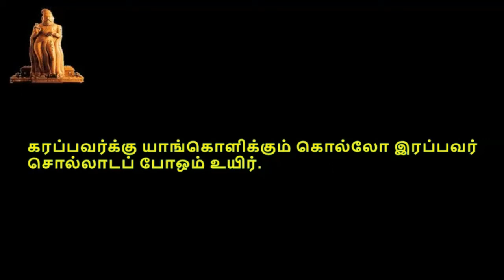Thirukkural, திருக்குறள், குறள் 1061-1070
திருக்குறள்,  பொருட்பால், அதிகாரம் 107, இரவச்சம்,  குறள் 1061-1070